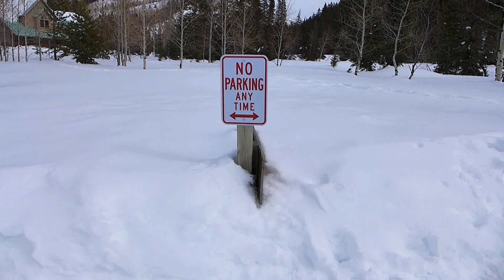Америка. Прогулка в горах. Снежные горы Юты.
Жизнь в Америке. Руские в США.

- Цены, обзор товаров в магазине Walmart.